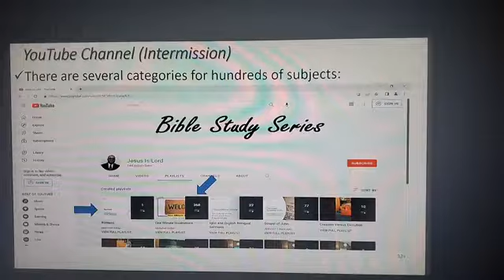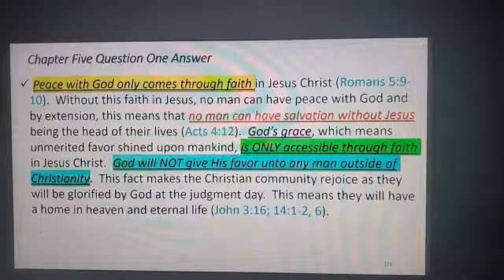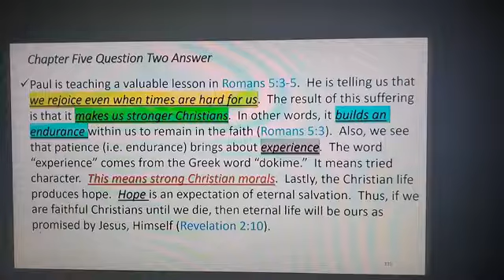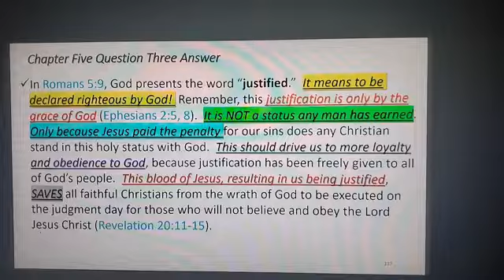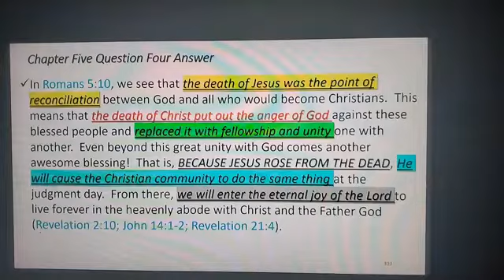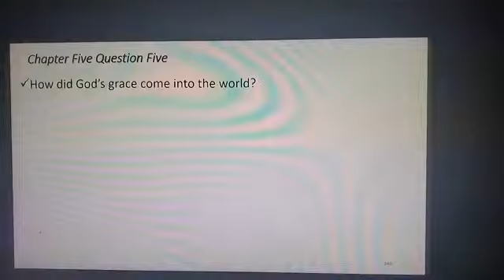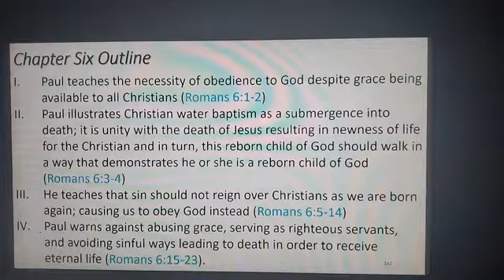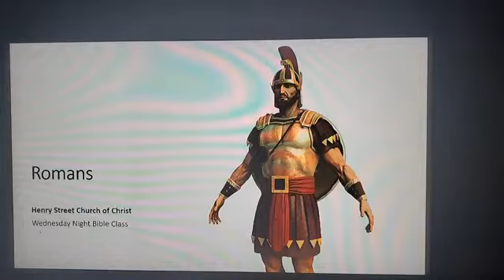Romans Pt 14 - Chapter 5 Quiz & Chapter 6 Introduction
Test your knowledge of Romans 5 in this interactive quiz!  God bless you!

Henry Street Church of Christ Wednesday Night Bible Class,  Topic: Romans Pt 14 - Chapter 5 Quiz & Chapter 6 Introduction

309 Henry Street
Gadsden, Alabama, USA 35901